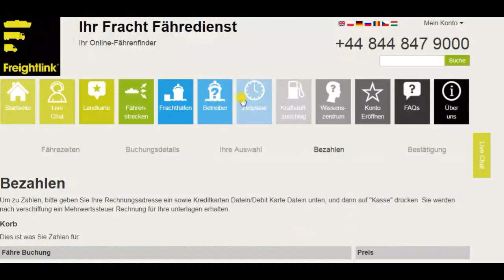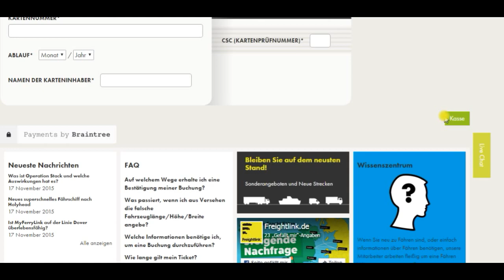Fracht Fähre buchungsanleitung – Calais, Dover und mehr.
Buchen Sie platz auf einer Fracht Fähre oder Passagier Fähre für Ihre Transporter, LKW oder Sattelzug. Leicht und Problemlos, für über 500 Strecken Europaweit.